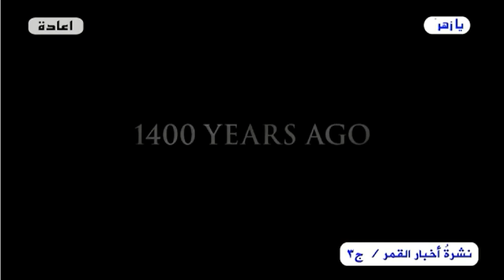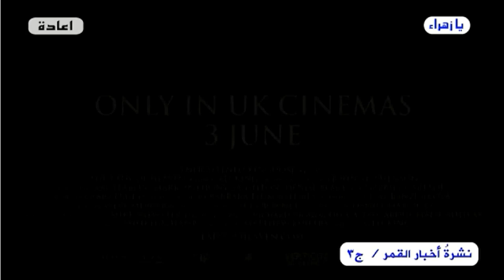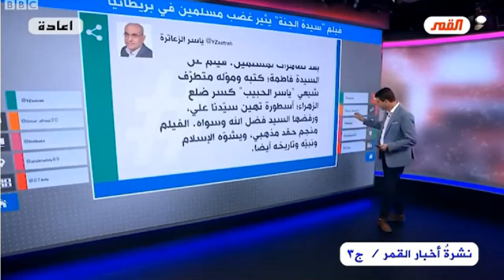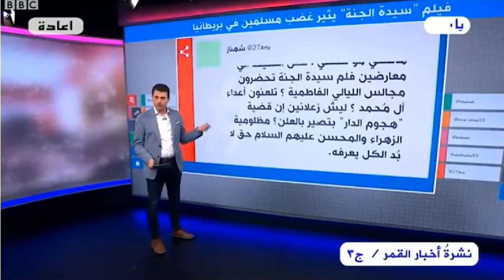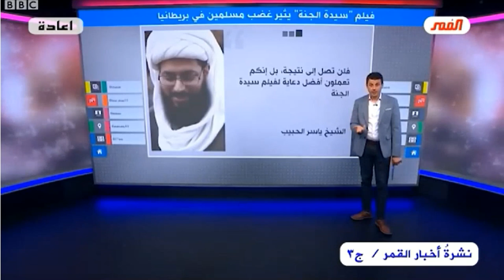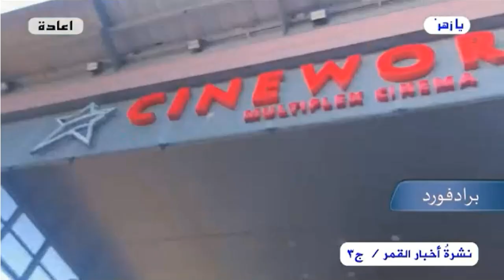سيدة الجنة الفيلم الذي يحاربه السيستاني والوهابية والذي منع عرضه في بريطانيا! // عبد الحليم الغزي